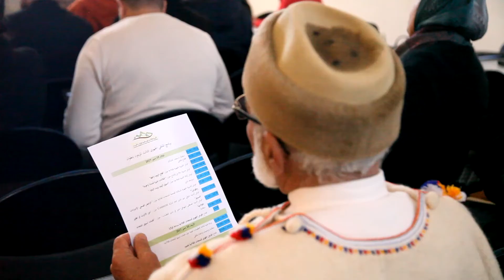ملتقى الثالث لزيت الزيتون